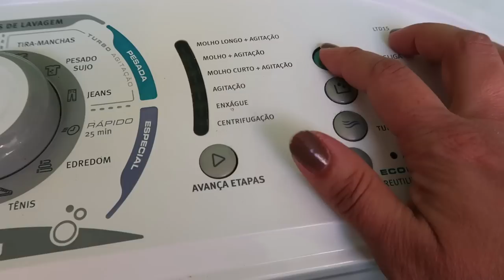CHEGOU UMA CAIXA GRANDE - LIMPANDO OS QUARTOS- Por CAHDECORA